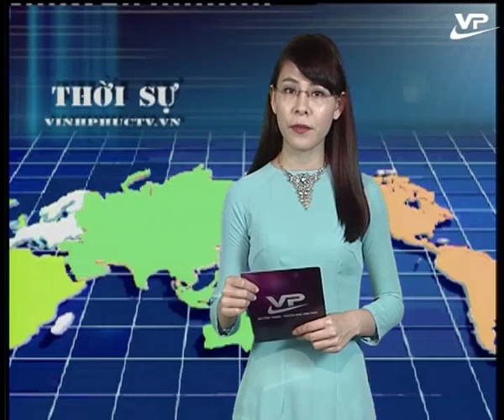Bản tin tổng hợp 22h00 Vĩnh Phúc 25.04.2016